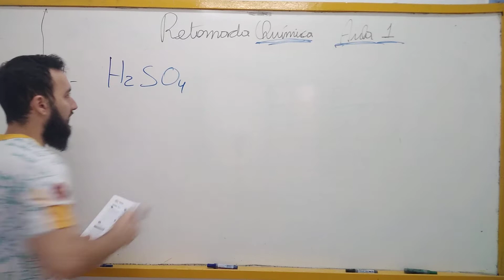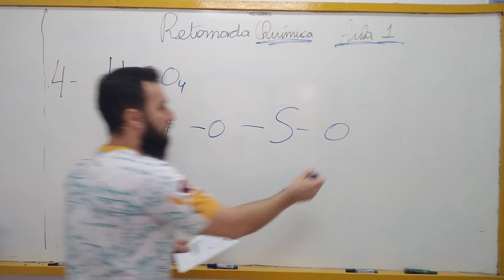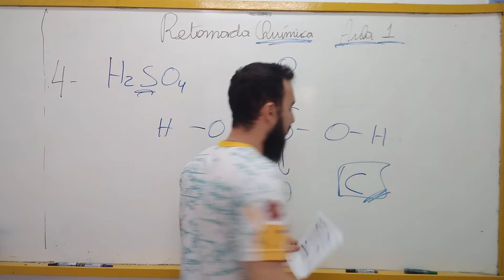Retomada Química Aula 1 Estrela 4